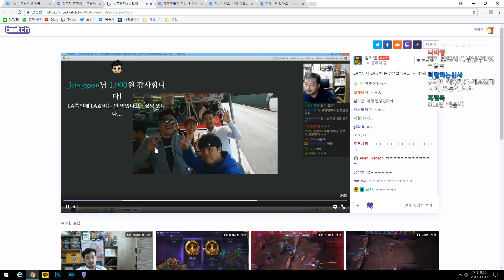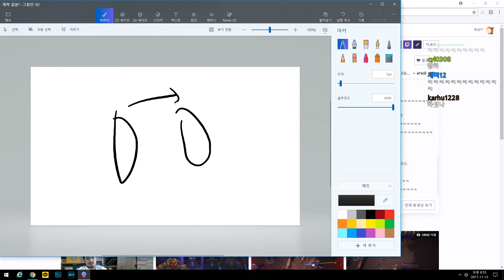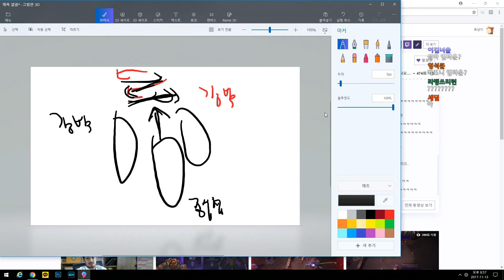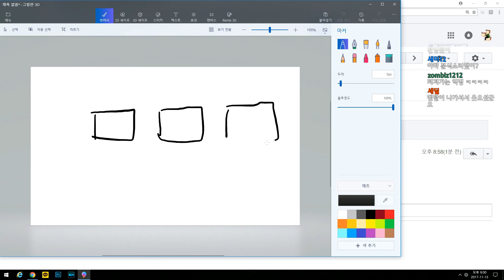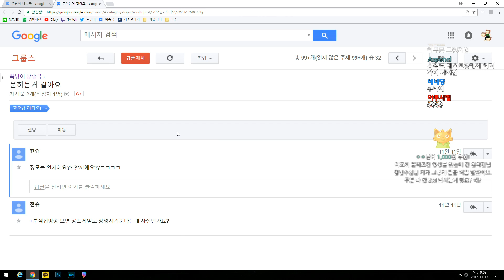[옥냥이 일상] 블리즈컨 아재 3인방 만담 (침착맨,철면수심,옥냥이) (RoofTopCAT Luxury Life)